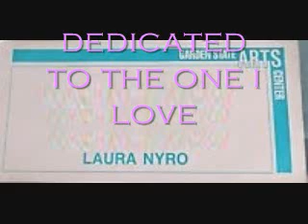Laura Nyro - Garden State Arts Center 7-13-91.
Short set when Laura opened for Bob Dylan.